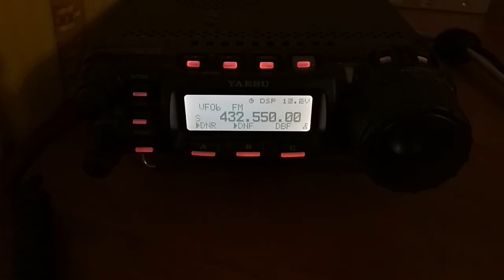Попугай на 432.550MHz (QTH KN77MT)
Симплексный ретранслятор (попугай) запущен силами UR3QLZ на 432.550MHz в QTH KN77MT